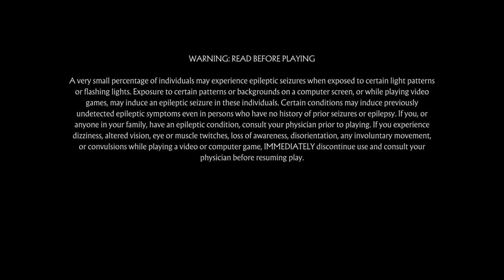Girl you lost 50 time goodbye rookie you suck trash of the year hoe slut sex addiction suck board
Gasmaskdmc